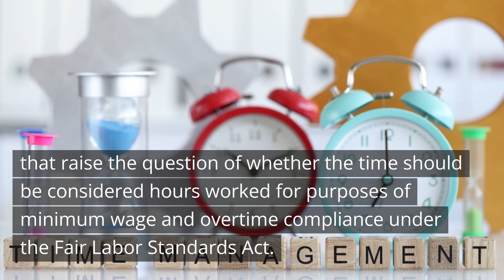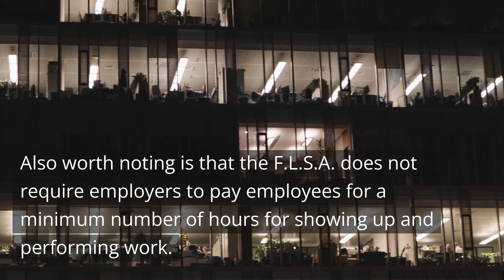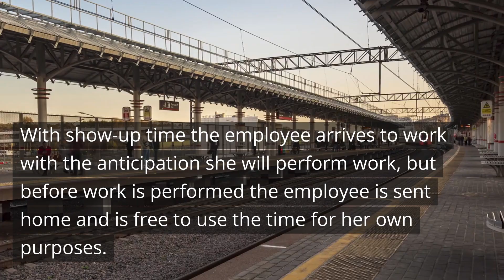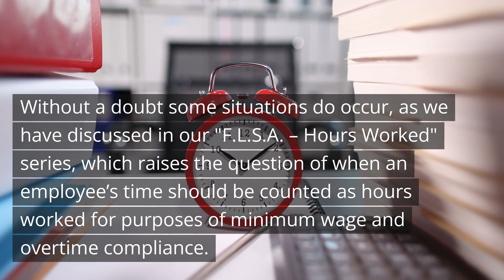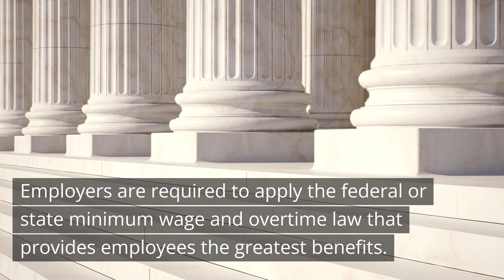When Show Up Time is Considered Hours Worked under the FLSA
In our “FLSA – Hours Worked” series we have reviewed situations, such as travel time, waiting time, on-call time, etc., that raise the question of whether the time should be considered hours worked for purposes of minimum wage and overtime compliance under the Fair Labor Standards Act (FLSA). In this segment of our series, we will discuss when show-up time should be considered hours worked.